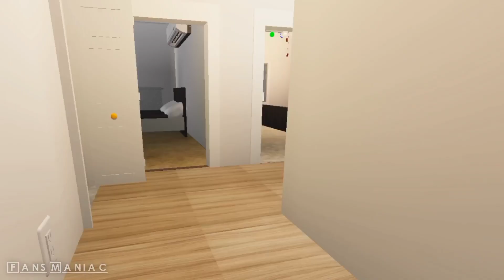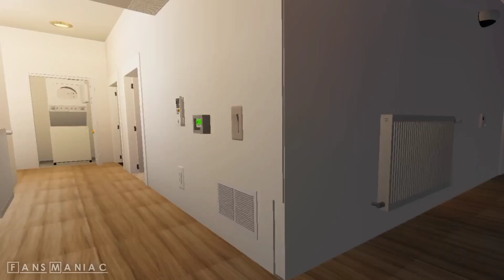Fan Video Roblox | Ceiling fan and AC in the house | AC keren